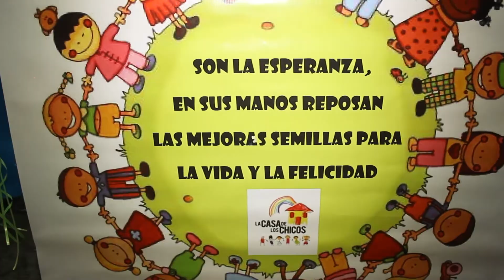La Región Te Ve- micro | Basquet Solidario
El jueves 26 de diciembre, en el estadio 10 de Enero del Club Atlético Adelante de Reconquista, se desarrolló el quinto año consecutivo de “Partido de Embajadores de Básquet”, que tiene como fin ayudar a personas y/o agrupaciones con alimentos, ropa y juguetes.